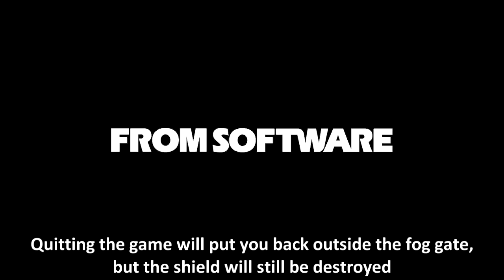Dark Souls - Bed of Chaos - Easy Kill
How to beat Bed of Chaos + Centipede Demon

@3:20 for Bed of Chaos

I included Centipede Demon in this video, for it's the one boss that doesn't seem to work too well with a halberd (see; me dodging back and forth for 8 lightyears trying to aim high enough) ideally, you'd want a weapon with a vertical attack. Or just ranged/magic.

Bed of Chaos is a horribly designed boss, so I have no qualms with the quit and reload "trick" / "glitch" because it's not worth the frustration.

Also included the hidden bonfire, because why the hell not!